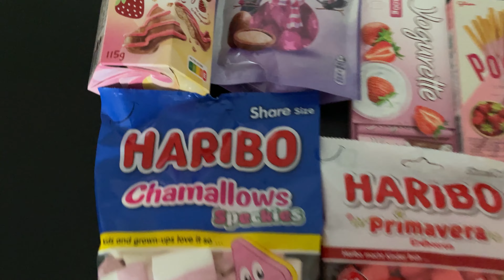ASMR • Filling Platter with sweets compilation